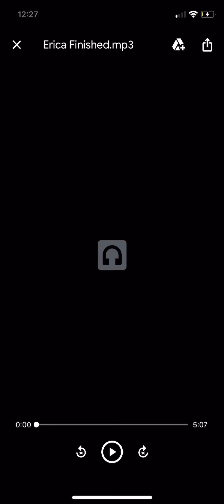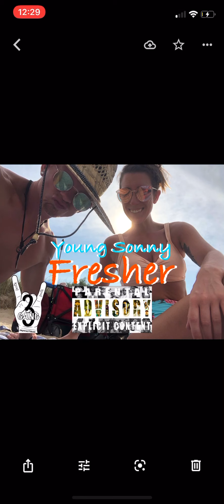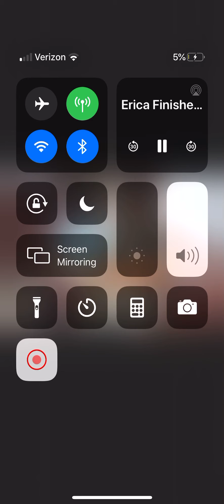Young Sonny ft. My Kids - Fresher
3 Eleven Gang Productions
Written by: Sonny Pastor and Jeremiah Jaxs (My Son)
Mixed and mastered by: Sonny Pastor
Engineering by: Sonny Pastor
Mixtape: The Paradox Volume 1.

Stay Sonny